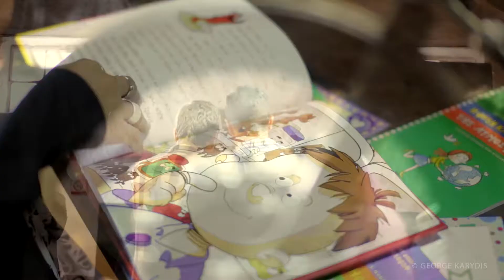A Sunday at Homo Ratus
This is how the HomoRatus stable was at its beginning.

A sunny Sunday after DGR 2014 at Homo Ratus old Stable

Special thanks to Mativision for this amazing video